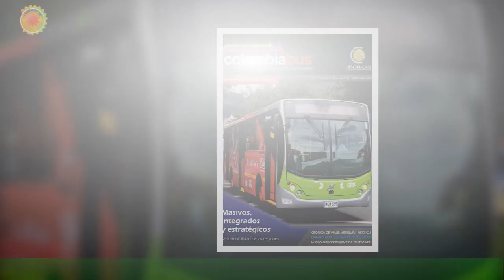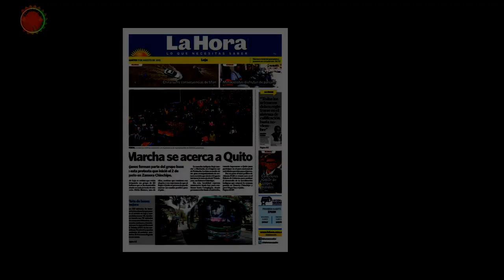Buses Bolivarianos no podrán entrar a Colombia si no renuevan flota, se permiten con menos de 20 añ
Buses Bolivarianos no podrán entrar a Colombia si no renuevan flota,  se permiten con menos de 20 años de vida útil
El director del Área Metropolitana de Cúcuta, Miguel Peñaranda, informó este martes que las unidades de transporte público venezolanas con más de 20 años de vida útil no podrán entrar a Colombia. Peñaranda subrayó que, en dado caso, las unidades de transporte venezolanas se verán obligadas a renovar su flota.“Cualquier vehículo que tenga más de dos décadas no puede trabajar en el territorio colombiano”, dijo, según Frontera Plus.